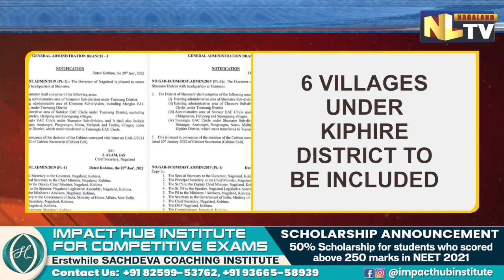PRESS NOTIFICATION REGARDING CREATION OF SHAMATOR DISTRICT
In a Press Notification Nagaland Government informed that the Governor of Nagaland is pleased to create Shamator district with headquarters at Shamator. It also further informed that the new district will comprise the existing administrative area of Shamator Sub-Division along with Chessore Sub-Division including Mangko EAC circle. Sotokur EAC circle under Tuensang district also to be included in the new district while Chingmelen, Heilipong and Sipongsang villages to be excluded. Six villages under Kiphire district which stand transferred to Tsurungto EAC circle will also be included